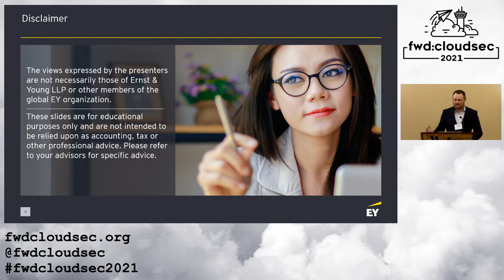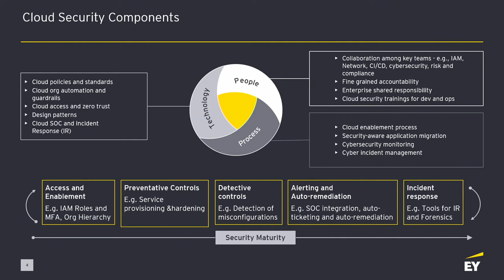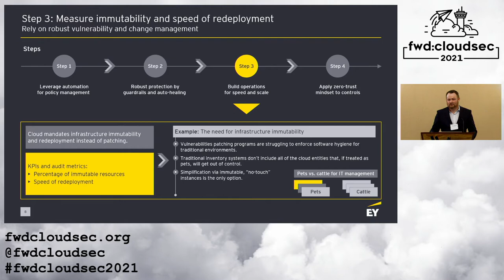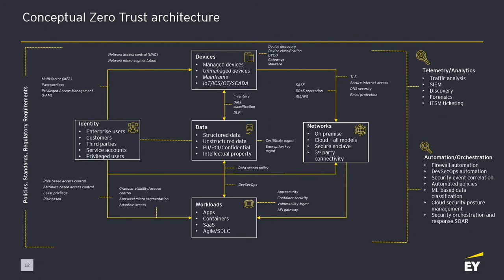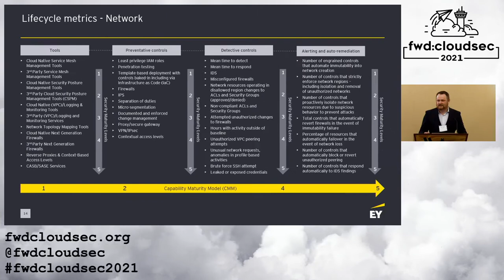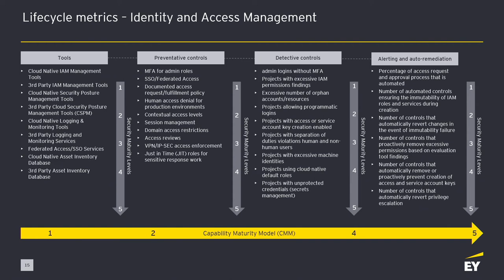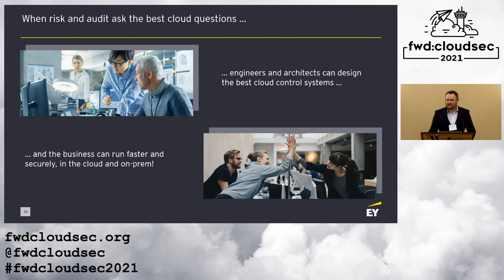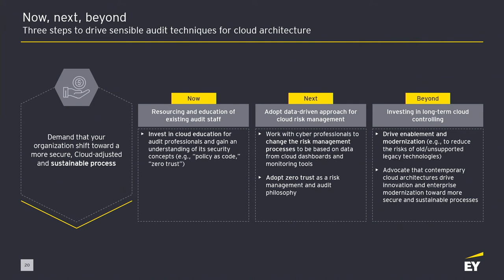Audit metrics as drivers for zero trust and cloud automation - Joe Crawford & Alex Shulman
Audit metrics as drivers for zero trust and cloud automation

Speakers: Joe Crawford (Ernst & Young) & Alex Shulman (Ernst & Young)

Joe Crawford is a Senior Manager in the Cybersecurity practice of Ernst & Young LLP. He is a holder of a master’s degree in Computer Science from North Dakota State University – Minot, and a bachelor’s degree in Computer Science from Northern Arizona University. Joe has an extensive cloud security engineering background, as well as several years of executive management in secure cloud adoption for highly regulated enterprises, as well as contributions to top cybersecurity companies. Joe has multiple certifications from AWS, and Google Cloud.

Alex Shulman-Peleg: As an industry leader in Cloud Security Alex enables organizations across industries to securely adopt Cloud through security automation and simplification. Previously, Alex was the Director of Cloud Security at Citibank, where she established and led Citi’s migration to secure Cloud and Containers. Prior to Citi, Alex developed secure Clouds and cloud security products at IBM Research, leading security innovation in multi-year EU Cloud consortium projects. She holds a Ph.D., M.Sc. and B.Sc. degrees in Computer Science with multiple awards, patents and over 30 publications with thousands of scientific citations.

Abstract: Cloud and containers are the antithesis of traditional centralized management of assets and their state. This disrupts multiple organizational processes and deepens the disconnect between audit and engineering that are not speaking the same language.

In this talk we will give examples of new audit and cyber management processes that are driven by the Cloud philosophy. Such examples include deploying policy as code and replacing painful patching with frequent redeployment. We will present the impact of these changes to audit and risks management practices, describing examples of successful automation and simplification of these processes.

Specifically, we are driving the industry towards automated and more comprehensive implementation of the controls throughout all phases. Introducing three main changes: (1) Metrics for the control automation and coverage for the preventative, detective and responsive functionalities; (2) Zero-trust requirements covering all of the controls and reducing the blast radius and the residual risk in case of cyber incidents; (3) metrics across all phases of the controls – preventative, detective and responsive.

We believe that driving for zero trust across all domains and components throughout the entire lifecycle is essential to ensure the security of today’s Cloud architectures. A/V partners